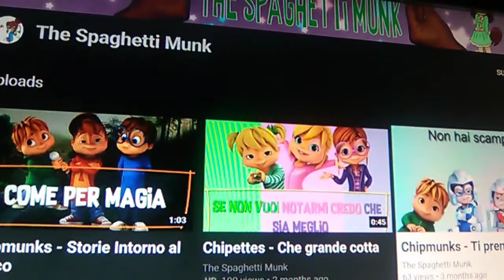Please Subscribe To "The Spaghetti Munk" (Link in Description)